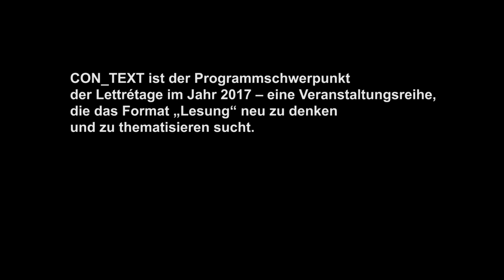CON_TEXT #4: Concrete Skin - Maria A. Ioannou & Momo Sanno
CON_TEXT #4: Maria A. Ioannou & Momo Sanno - "Concrete Skin": An exciting artist-duo, which reaches over single discipline borders, created and executed new, interdisciplinary formats of literary events in Lettrétage. This is the idea behind our event series CON_TEXT. Further dates and artists

Maria A. Ioannou a Cypriot writer and Momo Sanno a Romanian dancer and choreograph used the format of a reading and dance to introduce us to Phillip, who would like to become an object.

Their event was showcased in the Lettrétage on the 12th May.

Camera, Editing: Evgeny Revvo, comissioned by Lettrétage e.V., forderd by the ‘Senatsverwaltung für Kultur und Europa‘ (Senate Department for Culture and Europe).

CON_TEXT #4: Maria A. Ioannou und Momo Sanno - "Concrete Skin": Ein spartenübergreifendes Künstler-Duo, neue, interdisziplinäre Formate von Literaturveranstaltungen binnen einer Woche zu entwerfen und umzusetzen ist die Idee hinter der Veranstaltungsreihe CON_TEXT. Weitere Termine und Künstler

Maria A. Ioannou eine Zypriotische Schriftstellerin und Momo Sanno ein Rumänischer Tänzer und Choreograph haben uns durch eine Lesung und Tanz Phillip vorgestellt, das zum Objekt werden will.

Sie zeigten ihr event am 12. Mai in der Lettrétage.

Kamera und Dreh, Schnitt: Evgeny Revvo, im Auftrag von Lettrétage e.V., gefördert durch die Senatsverwaltung für Kultur und Europa.